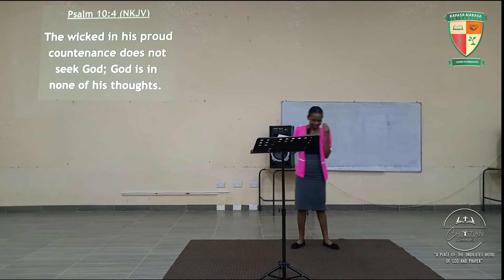Being Defined By GOD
Kapasa Makasa University Christian Community
.1ST JULY, 2022 Service.

Message Title: Being Defined By God
Preached By: Sister Nancy
Venue: KMU Lecture Theater 1

Christian community is an inter-denominational fellowship for all Christian churches at Kapsa Makasa University in Chinsali District of Muchinga Province, Zambia.

Let's spread the gospel of our Lord Jesus together.